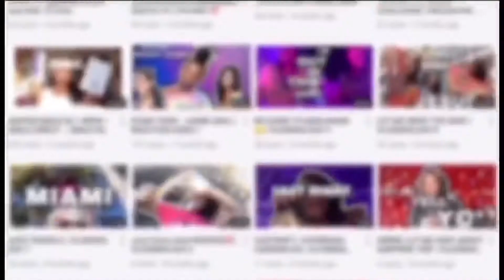Pulling a REAL all nightER‼️| making tiktoks, smoke session , and changing my tongue piercing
Remember I’m not a professional and you don’t have to watch if you don’t like it . SIMPLE ‼️💯